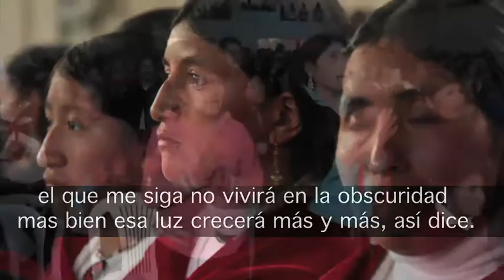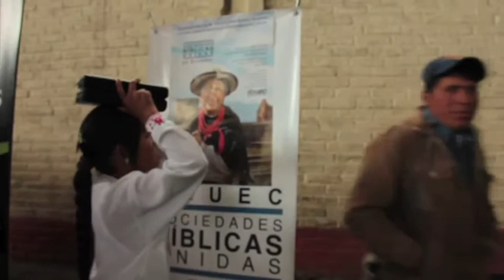Traduccion del Nuevo Testamento al Quechua Cañar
Damos gracias a Dios por Su ayuda en el trabajo de traducción.